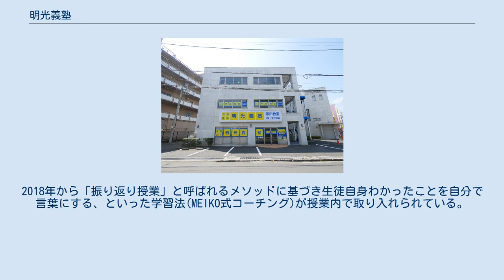明光義塾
明光義塾寒川教室（2015年8月撮影） 明光義塾（めいこうぎじゅく）は、明光ネットワークジャパンが展開する、個別指導学習塾である。
2020年（令和2年）8月末時点の教室数は1,862教室で、直営教室とフランチャイズ教室の2種に分かれる。
 創業者は塾長・渡辺弘毅。
2018年11月より、代表取締役社長として、山下一仁が就任。
本部は東京都新宿区西新宿。
 小学生から高校卒業生まで、全学年全教科対応。
1人の講師が3人程度の生徒を担当する個別指導を採用している（学年・指導科目が異なる3名を同時に教えることもある）。
ピーク時は全国47都道府県に合計2137教室を展開、生徒数は13万9515名（2015年2月現在。『第31期明光レポート（事業報告書）』より）。
2006年からロゴマークを変更、2018年にもマイナーチェンジを行った。
 個別指導による自立学習を通じて　創造力豊かで自立心に富んだ　21世紀社会の人材を育成する 明光義塾の経営形態は、明光ネットワークジャパンが運営する直営教室、地域のフランチャイズ（FC）オーナーが運営するFC教室の2種類に分かれる。
FC教室の場合、1人のオーナーが教室長として1つの教室を運営しているケースと、法人として複数教室を展開している場合がある。
本部のスーパーバイザーがFC教室を巡回し、指導を行っている。
 山口県と九州・沖縄地域については、株式会社アネムホールディングス（旧：明光Vコーポレーション）がエリアフランチャイジーとして運営を行っている。
 教室長と呼ばれる管理者が、学習計画作成・管理や進路指導、講師マネジメントなどの教室運営を取り仕切っている。
教室内は基本的に独立した部屋は設けられていない。
教室内のどこからでも見通せるようになっていて、教室長の目が行き届くようになっている。
授業スペースは、一人ひとりの座席がパーティションで区切られていて、ここで個別指導が行われる。
 集団授業の学習塾・予備校と違い、個別のカウンセリングを通して学習計画がプランニングされ、生徒は予め設定した曜日・時間に通塾し、授業を受ける。
また、授業日はその当日の都合などによって別の日時に振り替えることができる。
ただし、教室で定めた期日までに予め連絡しておく必要がある。
 自立学習を目的としており、必要以上に教え込まず、自分で解く力を養うために、常に講師がそばにいるわけではないことも大きな特徴である（放置されるということではない）。
2018年から「振り返り授業」と呼ばれるメソッドに基づき生徒自身わかったことを自分で言葉にする、といった学習法(MEIKO式コーチング)が授業内で取り入れられている。